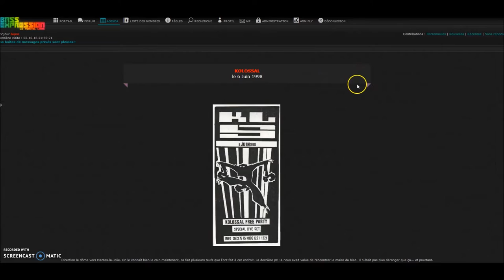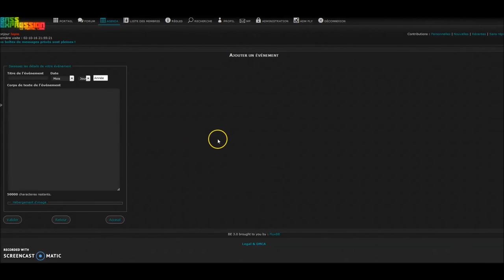Les Archives de la planète tekno ouvrent leurs portes sur Bass Expression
Tracks : Acid Chmeule par AcidupDub